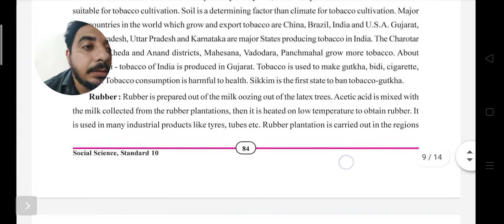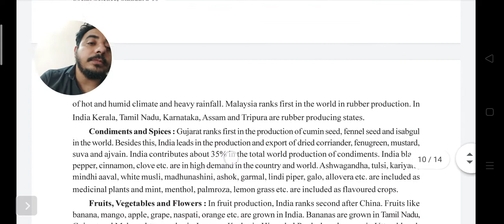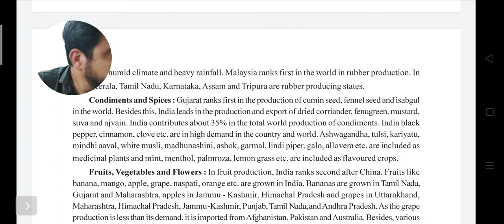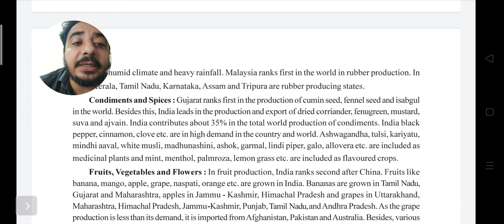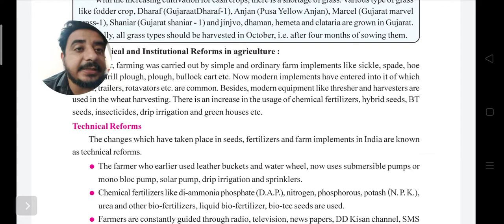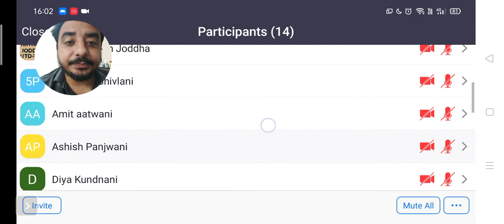GSEB | Standard 10| Social Science | Chapter 10 | Part-2(2)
India : Agriculture